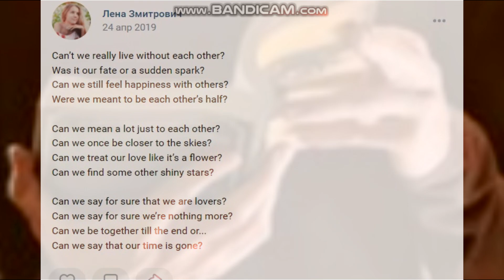Can't we really live without each other2